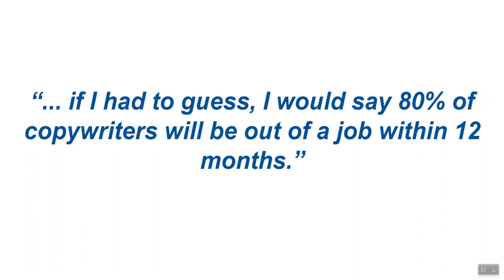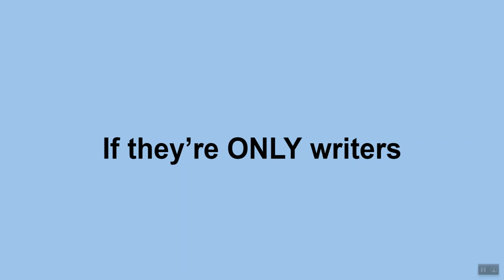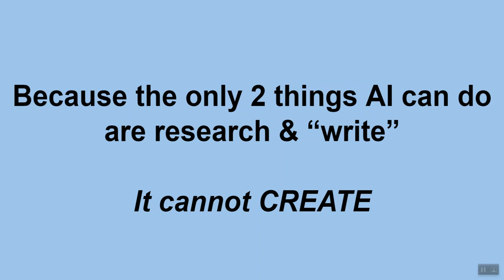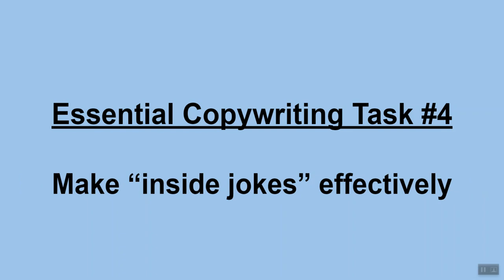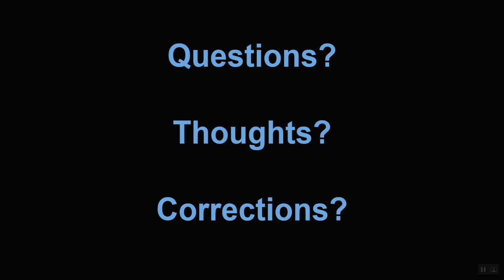10 Critical Copywriting Tasks A.I. Can't Do (Yet) – ChatGPT Will NOT End Your Career 2023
Are you worried ChatGPT and other artificial intelligence platforms will put copywriters out of work? I believe it won't affect nearly as many copywriters as many "experts" have predicted.

Why, because there are 10 essential copywriting skills AI doesn't have – and may not have for a long time. They give you a massive advantage over ChatGPT, Jasper.ai and the rest. They make your contributions as a copywriter necessary for businesses and organizations... even if they do use an AI platform to increase productivity.

You can guess what some of these advantages are: targeting emotions and telling authentic stories. But I haven't heard anyone else talk about many of the others.

Master as many of these skills as you can and you won't have to worry about AI taking your copywriting jobs. You'll bring extreme value to your potential clients that they simply can't get from AI.